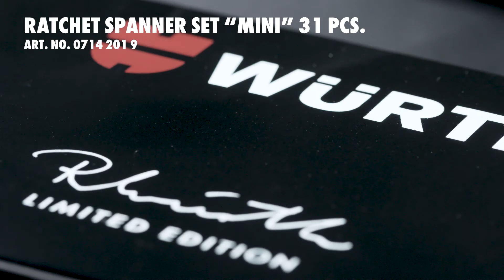RWWW Product - Toolset 46 pcs & 31 pcs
- Toolset 46 pcs dengan obeng yang sangat penting. Tambahan yang sempurna untuk penggunaan mekanis dengan obeng nirkabel.
- Toolset 31 pcs dengan sebagian besar adalah kunci soket pendek, soket ratchet dan bit.

-Busa karbon di dalam box agar lebih kokoh, stabil dan mudah untuk dibersihkan
- Tools dengan permukaan "Limited Edition" berwarna hitam
- Box yang ditampilkan dengan mempresentatsikan kualitas yang yang tinggi